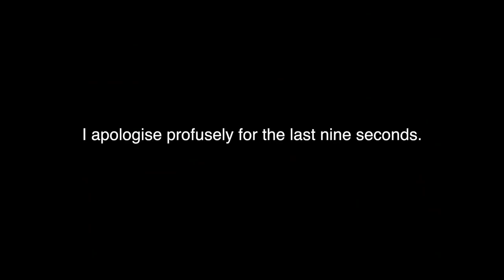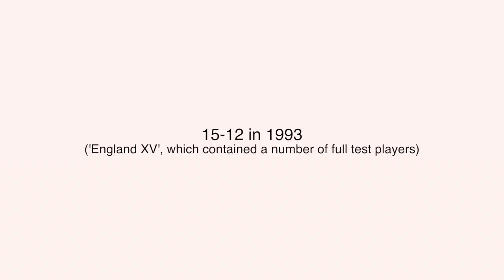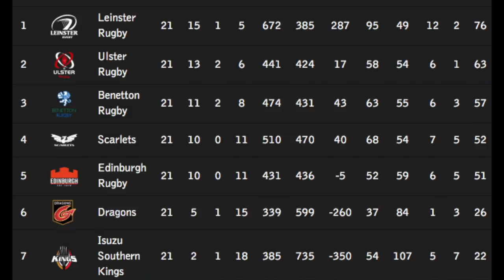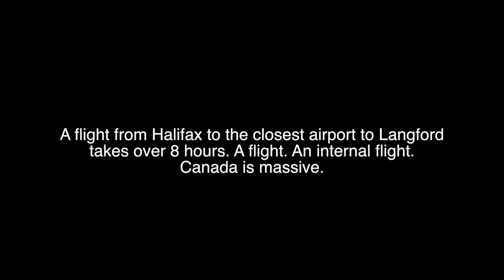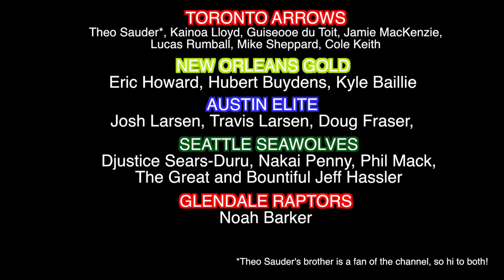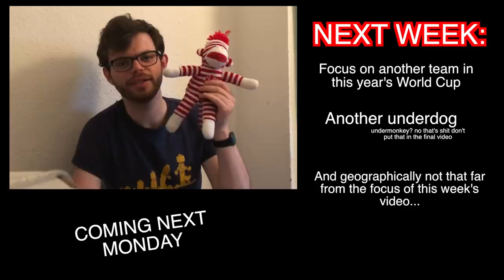So What Went Wrong with Canadian Rugby? | Squidge Rugby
Not so long ago, in mysterious land of Langford, Canada, Canadian Rugby was having a crisis. After decades of giving the bigger teams a game, Canada crashed out of the 2015 World Cup winless, and have continued to sink to fresh, new lows year on year since. So what has gone wrong with Canadian rugby, and how can they fix it?